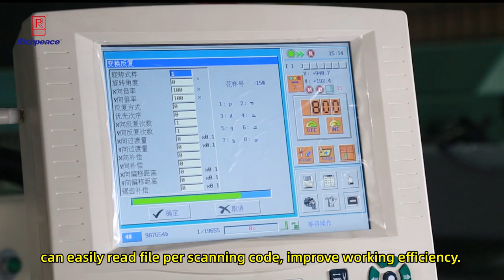Richpeace Automatic Perforation Machine 6 punchers, head fixing